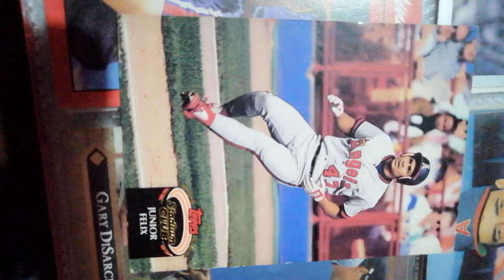Junior Felix Baseball # 141